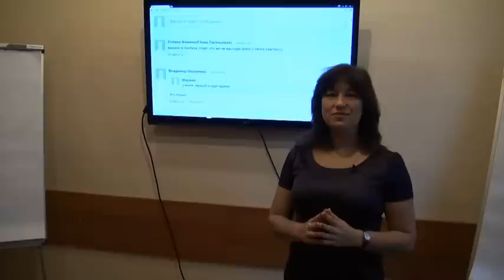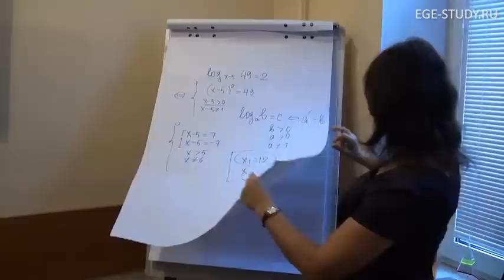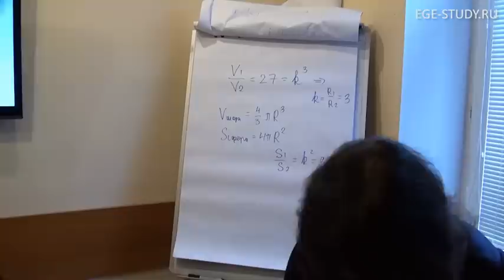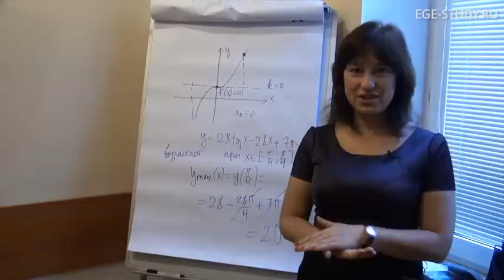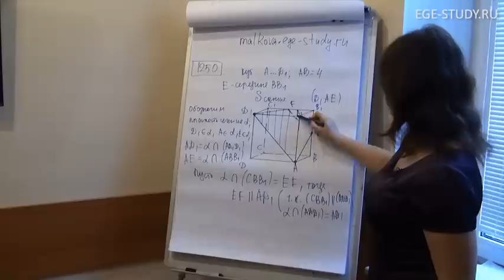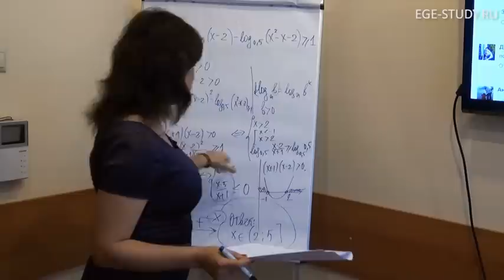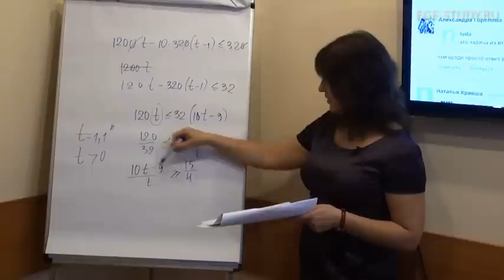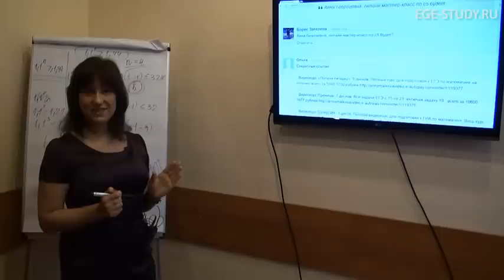ЕГЭ по математике на 100 баллов: секреты, о которых не говорят школьные учителя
г. Москва, м. Пушкинская/Чеховская/Тверская, ул. Петровский бульвар д. 15

2:10 - к каким задачам ЕГЭ нужно готовиться
14:31 - Задачи ловушки
31:13 - примеры задач на ЕГЭ по Стереометрии
52:00 - задачи на производные

Многие абитуриенты думают, что не нужно готовиться к первым четырнадцати задачам, считая, что они очень легкие, но это не так! Большинство сдающих допускают простейшие арифметические ошибки, тем самым, омрачают отличнейшее решение задач части С. Такие ситуации встречаются очень часто, поэтому, не нужно пренебрегать подготовкой к первым задачам, а готовиться, как на спортивной тренировке: если вы претендуете на 90-100 баллов – натренироваться решать первый блок за 20-25 минут, если на 70-80 баллов – где-то 30 минут, не более.
Отличным способом тренировки является прорешивание в компании, на курсах, где будут поставлены некие условия: например, решаете до первой ошибки, после сдаете работу; другой вариант – за каждую ошибку вы сдаете деньги в общую кассу.
Как бы не казалось странно, не рекомендуем официальный сайт fipi.ru, так как там все тесты настолько перепутаны, что пользоваться им невозможно.
Оформление задач части С, вовсе не маловажно. Если решение оформить неаккуратно, то будет непонятен ход решения задания, а, следовательно, проверяющий обязательно к этому придерется и снизит вам балл.
Казалось бы, мы рассказали об очень простых вещах, но придерживаясь наших советов, вы обеспечите себе удачную сдачу ЕГЭ!
Секретные ссылки, о которых рассказано на Мастер-классе, можно найти здесь - это ссылки на Видеокурсы для подготовки к ЕГЭ

Возможно вы так же искали:
- Теория вероятностей на ЕГЭ по математике.
- Мастер-класс "ГИА-2015 по математике. Приемы и секреты".